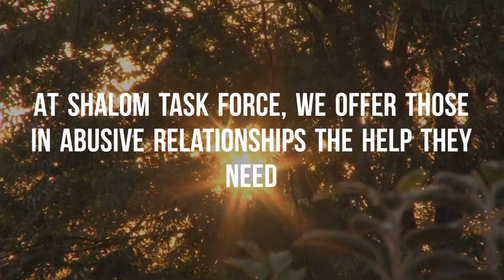Shalom Task Force- Mother's Day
This Mother’s Day, some may need the gift of a listening ear. Shalom Task Force’s confidential hotline is here to help you or your loved one who may be in an abusive relationship. Please call our confidential hotline today: